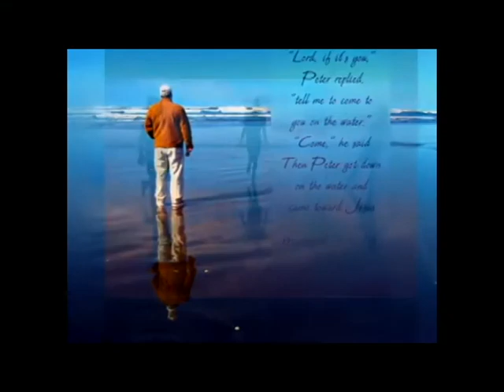Not Guilty anymore UG.avi